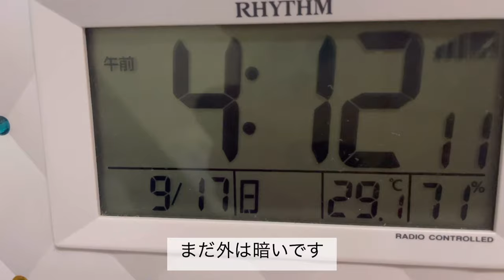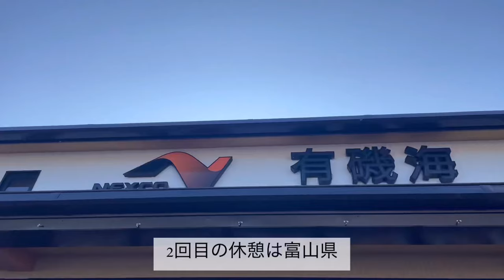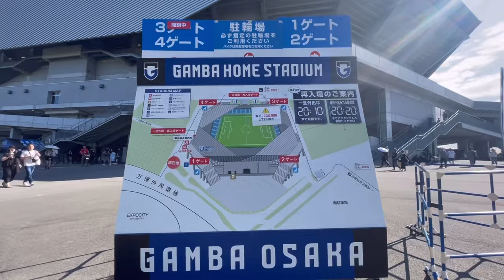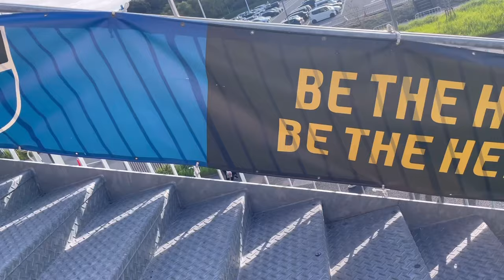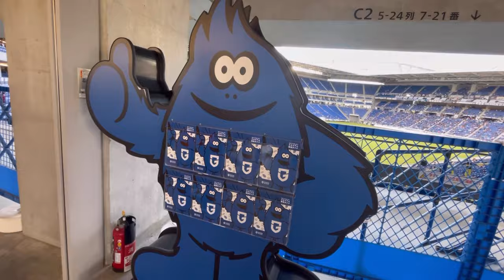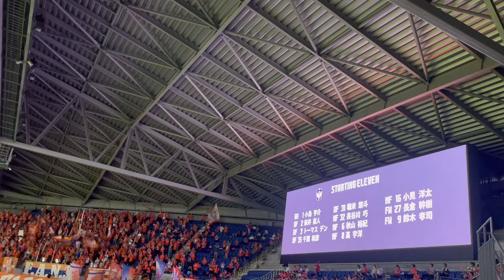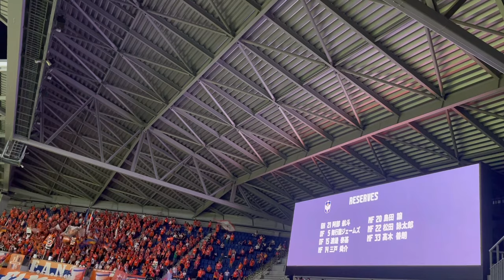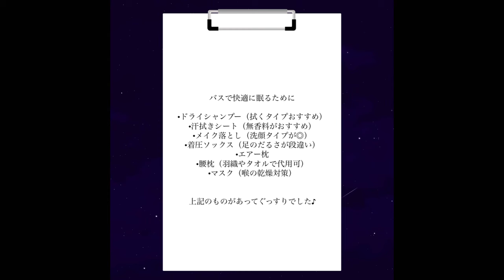【Vlog】バスツアーでサッカー観戦に行ってみた！ガンバ大阪vsアルビレックス新潟【サッカー観戦】